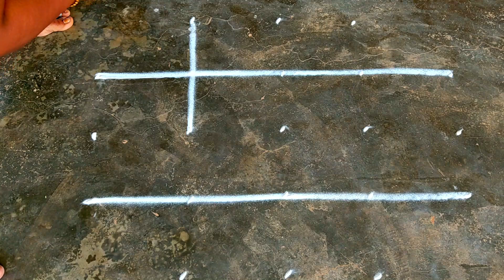Aani madham star padi kolam| easy beautiful rangoli design| easy muggulu designs| Friday padi kolam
Hi Friends

My channel is a good mix of all types of rangoli or kolam designs like dots kolam    freehand kolam.
    My channel have all types of kolam dailyrangoli muggulu or rangolis  flower kolam  pulli kolam  padi kolam  Free hand rangoli  sangu kolam  creative rangoli simple rangoli  new rangoli  dots muggulu  dots rangoli  vellakku kolam  margazhi kolam  new year rangoli kolam  white rangolikolam  villakku kolam  lots of rangoli kolam  pongal kolam kolangal  easykolangal simple design kolangal pongalkolangal Bhogi kolam mattu pongal kolam  thai pongal beautiful rangoli super rangoli beautiful rangoli easy kolam new design rangoli new kolam friday kolam rangoli designs festival kolam daily use kolam beginner rangoli  thai poosam rangoli kolam  festival rangoli and many more kolam friday muggulu chithirai madham kolam tamil new year kolam.